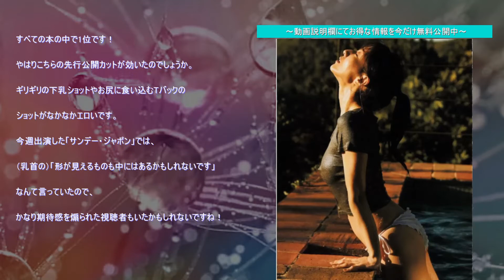形が見えるものも中にはあるかもしれないです！